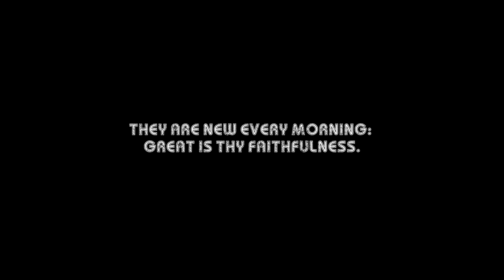Vizho Thakro ~ A medley of 'Great Hymns'. Feat. Tin Tran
Director of photography, video editor & cameraman: Tin Tran
Assistant director: Lima Sunep
Music Producer: Tin Tran
Christian Artist: Vizho Thakro

Copyright@2017 HOWPRODUCTIONSVN
Singapore May 2017